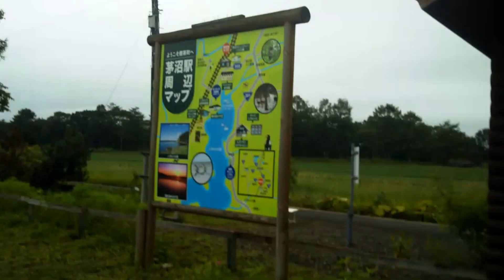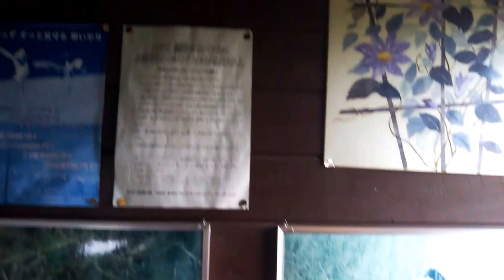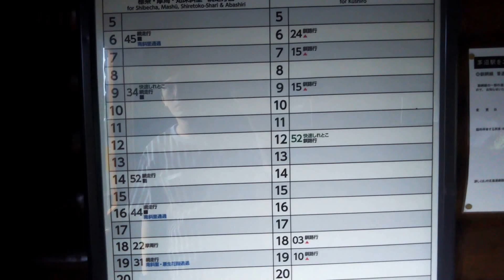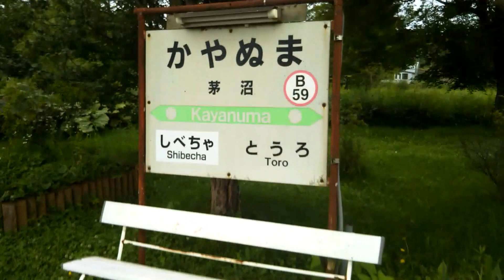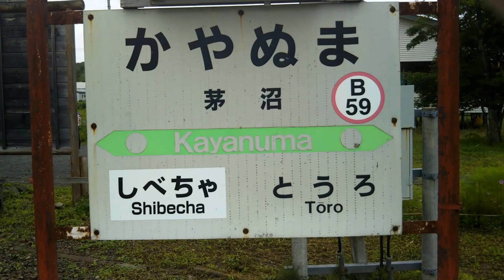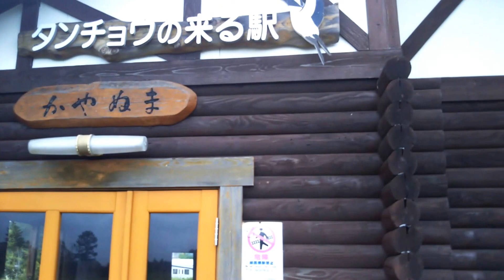秘境駅シリーズ（８２）茅沼駅（釧網線）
秘境駅と言われている釧網線の茅沼駅です。ホームの前に畑と鶴の飛来地がありました。駅前には民宿が1軒ありました。1度は泊まってみたいですね。